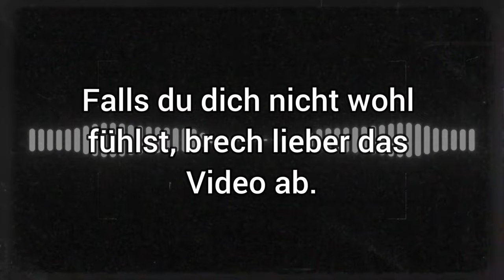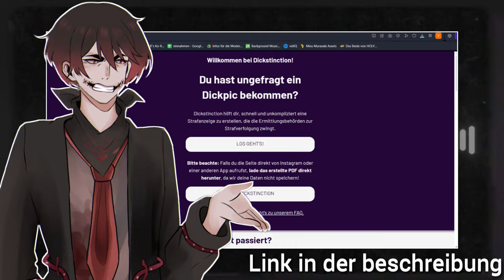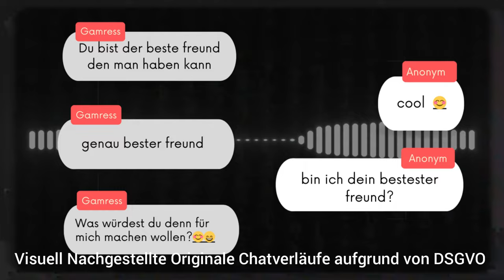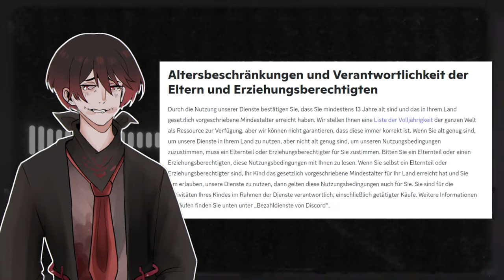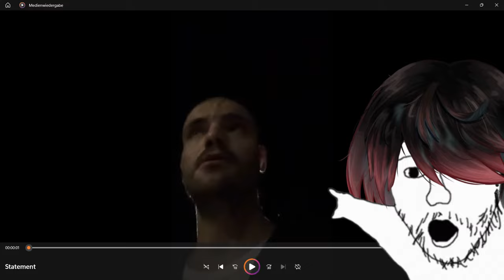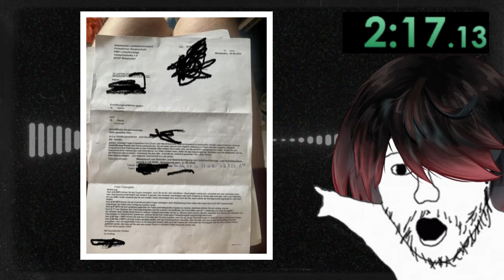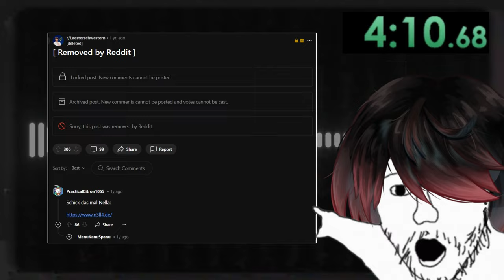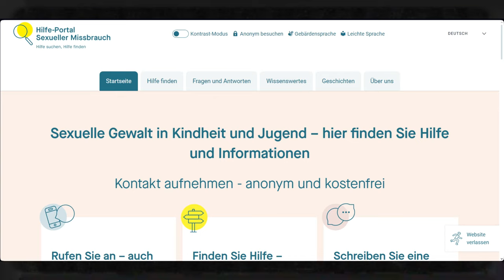Dieser STREAMER Cyber-Groomed MINDERJÄHRIGE! | Gamress Exposed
🔪🩸 Aufklappen 🩸🔪

In diesem Video wird ein Streamer wegen Cyber-Grooming von Minderjährigen bloßgestellt und Kläre allgemein dinge auf wie Minderjährige sich schützen können und welche Hilfeseiten es gibt. Eine wichtige Aufklärung über Kinderschutz und Sicherheit im Internet. Schau es dir jetzt an!!

🔪🩸 Ich Hoffe dir hat das video gefallen! zeig es mit einen Like und Kommentar🩸🔪
Video Geschnitten: Yura
Script/Recherche:  Yura
Du willst bei Videos in Schnitt, Recherche, Script, Ideenfindung mitmachen? dann join doch mal auf mein Discord und melde dich fürs "Yami Helfer Programm" im "Info" Channel an

Kapitel:

0:00 Intro
1:23 Wer ist Gamress
3:08 Cyber Grooming von Gamress
9:26 Gamress Statement Speedrun
17:34 Sich vor Cyber Grooming schützen und Hilfe Seiten
19:50 Outro